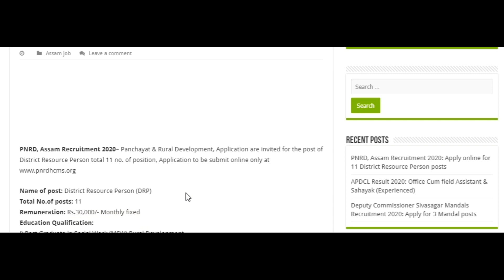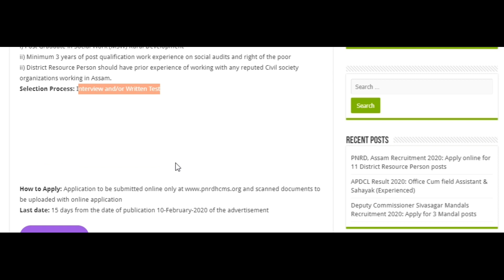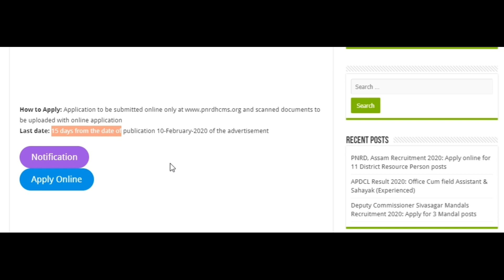PNRD Assam Recruitment 2020 || Panchayat & Rural development Assam job vacancy